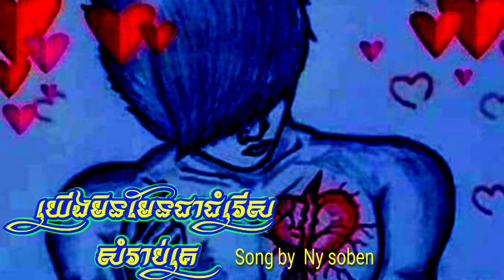យើងមិនមែនជាជំរើសសំរាប់គេ ច្រៀងដោយ Ny soben